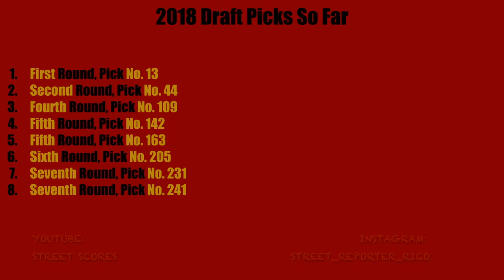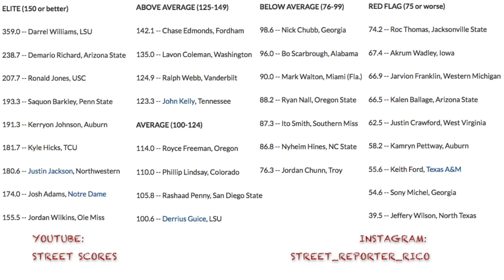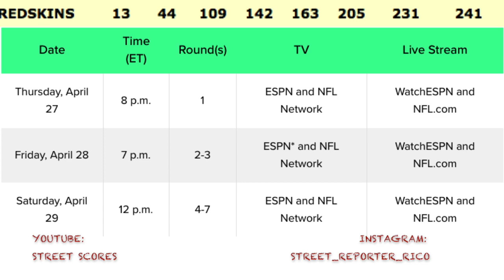Redskins Draft Guide as of 04/17/18! (Insider Info & Rumors)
Welcome to Street Scores! It's your boy Rico giving y'all an Redskins Draft Specialist edition of Redskins Report.  Draft rumors, expectations, prospects to watch, and more.  I got ya'll back.

Today's Topics:
Redskins Draft Guide

GET IN THEM COMMENTS and let us know who you feel the Redskins should draft and why!  Debate!  Let your voice be heard!